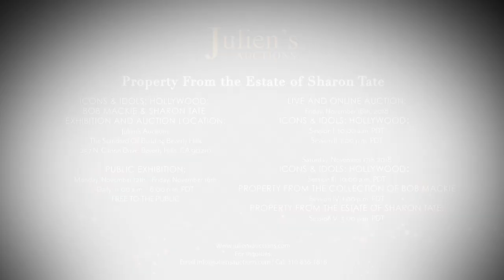Julien's Auctions: Property from the Estate of Sharon Tate- Custom Made Mini Dresses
ICONS & IDOLS: HOLLYWOOD; BOB MACKIE & SHARON TATE EXHIBITION AND AUCTION LOCATION:
Julien's Auctions
The Standard Oil Building Beverly Hills
257 N. Canon Drive

PUBLIC EXHIBITION:
Monday, November 12th – Friday, November 16th
Daily: 11:00 a.m. - 6:00 p.m. PDT

ICONS & IDOLS: HOLLYWOOD
Session I: 10:00 a.m. Pacific Time
Session II: 1:00 p.m. Pacific Time

ICONS & IDOLS: HOLLYWOOD
Session III: 10:00 a.m. Pacific Time

PROPERTY FROM THE COLLECTION OF BOB MACKIE
Session IV: 1.00 p.m. Pacific Time

PROPERTY FROM THE ESTATE OF SHARON TATE
Session V: 3:00 p.m. Pacific Time